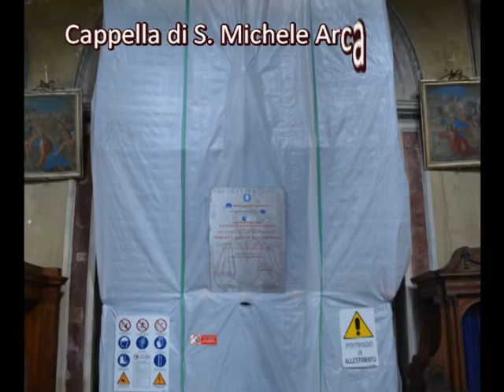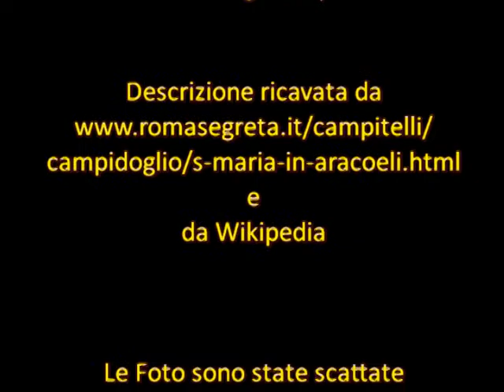Chiesa S, Maria in Aracoeli-Roma: Navata sinistra e relative cappelle